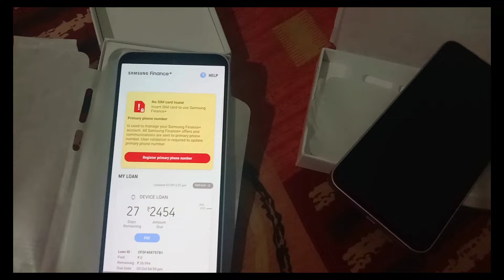Galaxy A 35 5g unboxing